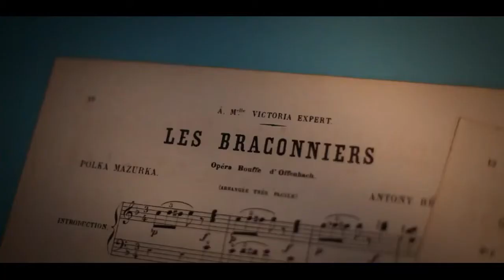Making of Calendar Pin Up Reality Show